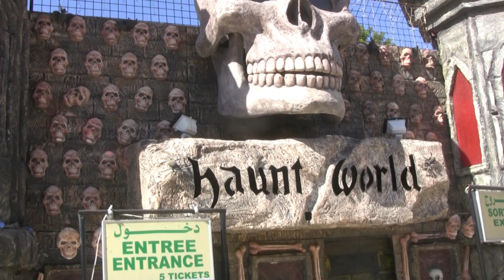Port El Kantaoui (Tunisia)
Song "Back For Good" by Take That